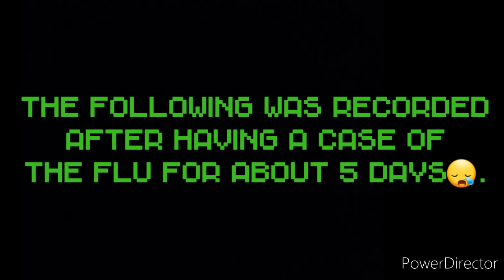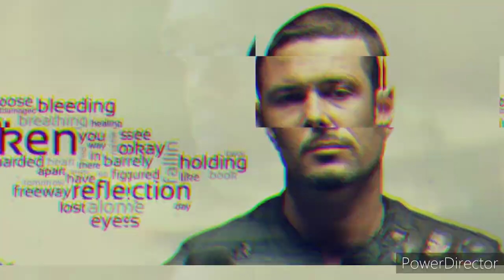24 Retrospective Season 7 Review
- Legionare by Scott Buckley

- Welcome To Chaos by Ross Budgen